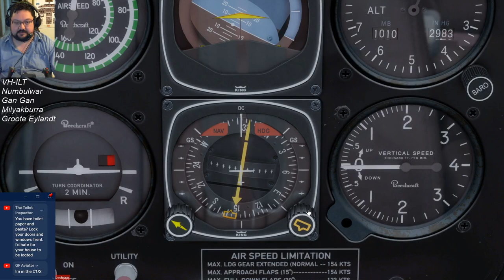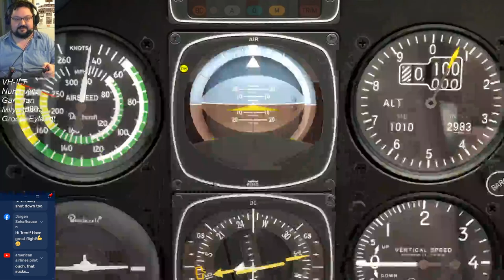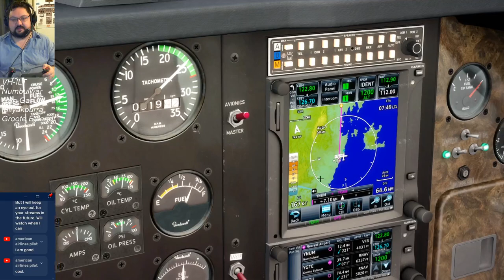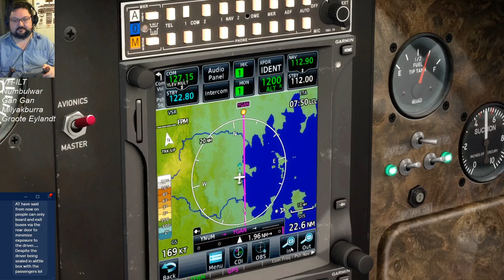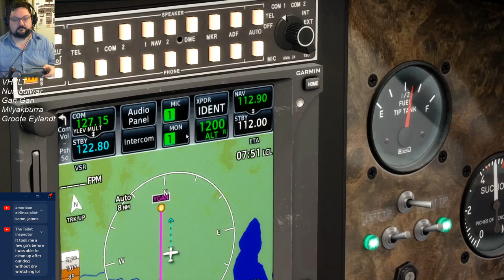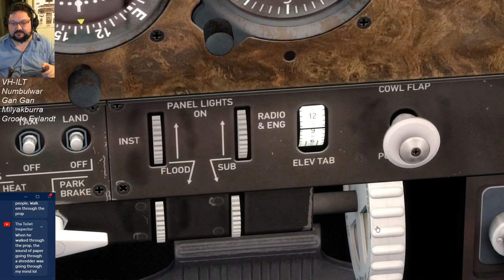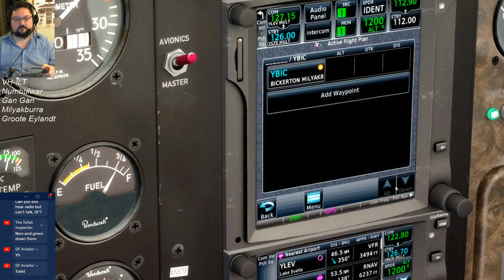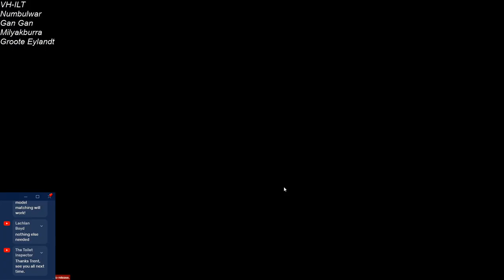GA Around Australia: A2A Bonanza Vtail. Numbulwar to Groote Eylandt via Gan Gan & Bickerton Island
A flight around Australia in some smaller planes, smaller airports, VFR, IFR. Long and short. A 12+ month weekly tour around Australia.

Repaint & Addon links in the text discription below!

My Events Calendar - Events I intend to fly in.

Scenery:
FTX Au Australia v2

Northern Territory Airports. Numbulwar, Groote Eylandt and Bickerton Island

OZx scenery including Gan Gan

 P3D Converted Library files.

During flight, charts etc are displayed on screen in Firefox, kept on top using Deskpins

My Computer specs are:
Processor: i7 8700
GPU: RTX2070
Ram: 32GB DDR4 2400mhz

Flight controls are:
CH Throttle Quadrant

and a Saitek Cyborg EVO ambidexterous joystick configured for the left hand use